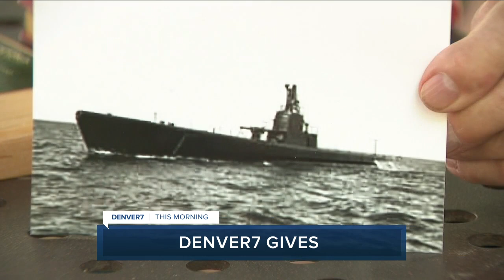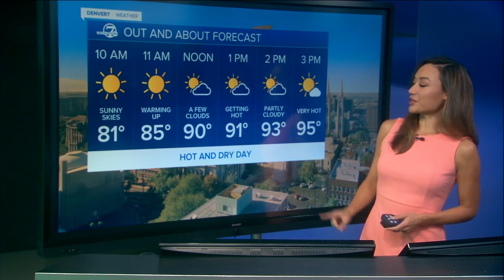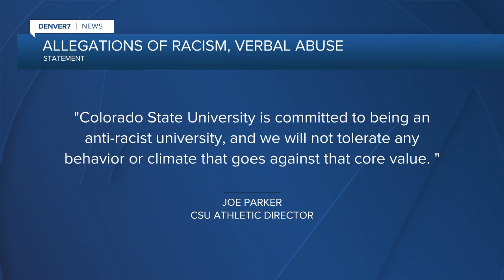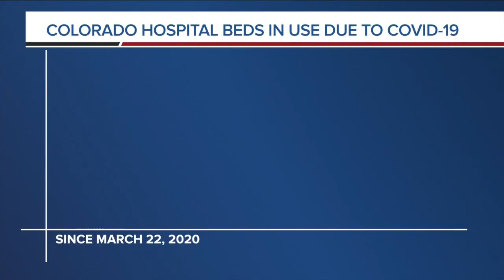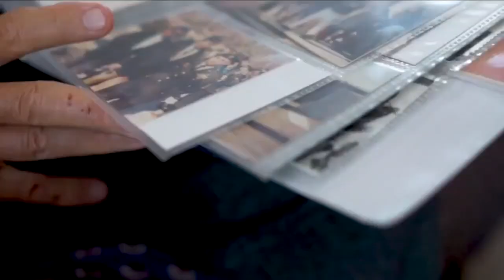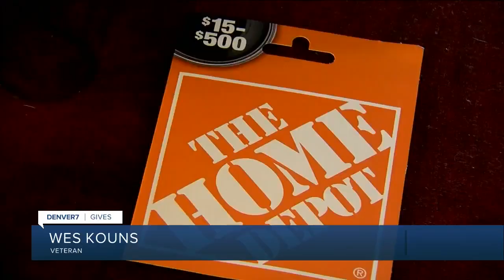Denver7 News Saturday | August 8